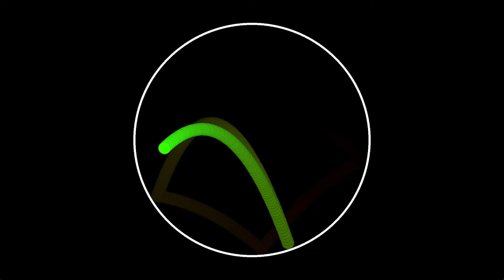A ball bouncing in a circle that gets smaller every bounce.